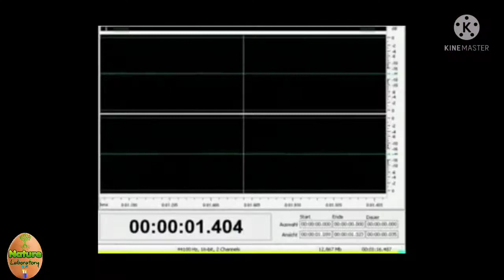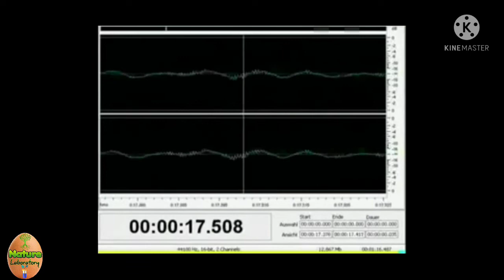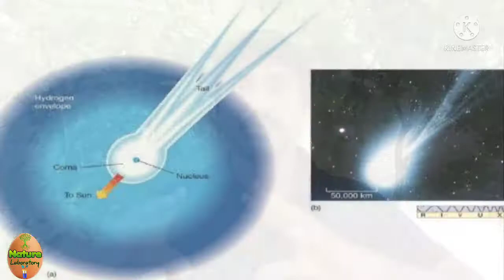Aliens அனுப்பிய தகவல் என்ன சொல்கிறது? Aliens Part 1 | மனிதர்களைத் தொடர்பு கொண்ட வேற்று கிரக வாசிகள்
வேற்று கிரக வாசிகள் பற்றிய விவாதம் நெடுங்காலமாக மக்களிடையே நிலவுகிறது சுவாரஸ்யம் நிறைந்த வேற்று கிரக வாசிகளின் (Aliens) உண்மையைப் புலப்படுத்துகிறது இக்காணொளி வரிசை.
०००००००००००००००००००००००००००००००००००००००

०००००००००००००००००००००००००००००००००००००००

Join our Telegram page for more Knowledgeable related photos and videos

०००००००००००००००००००००००००००००००००००००००
०००००००००००००००००००००००००००००००००००००००

०००००००००००००००००००००००००००००००००००००००